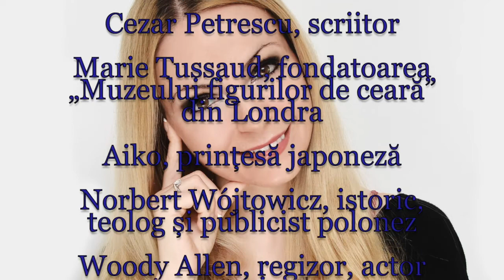Horoscop de azi 1 Decembrie Lunaala Moirae